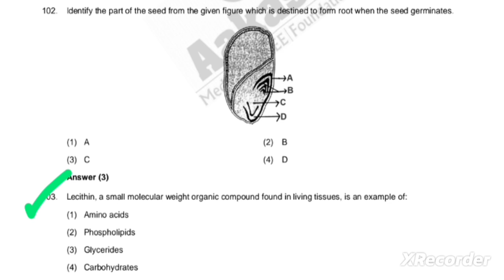NEET 2024 question. Topic Seed and biomolecules.